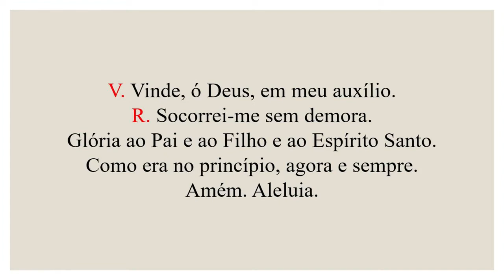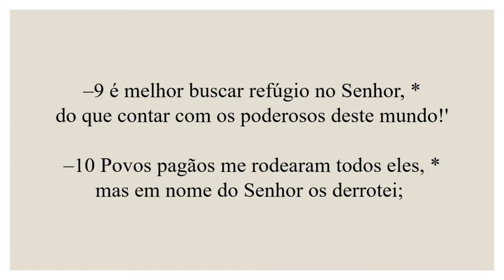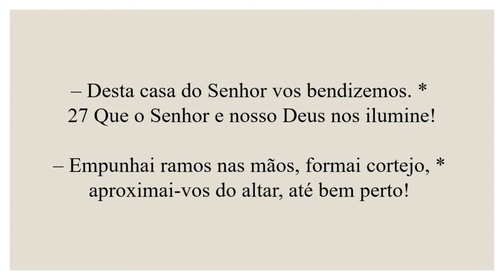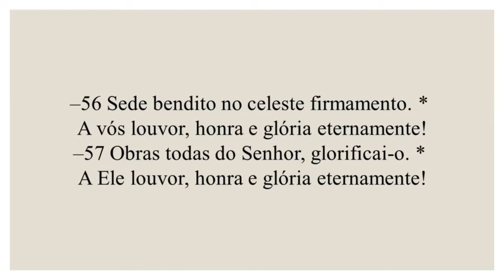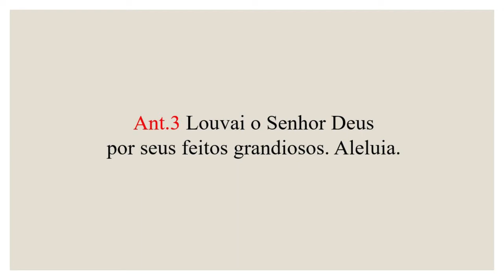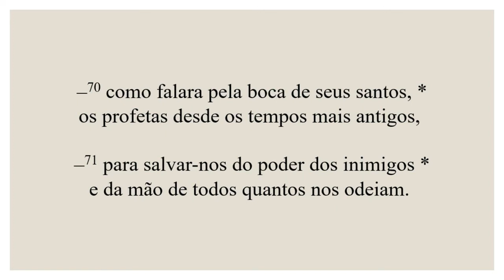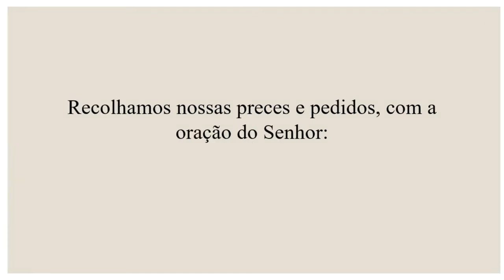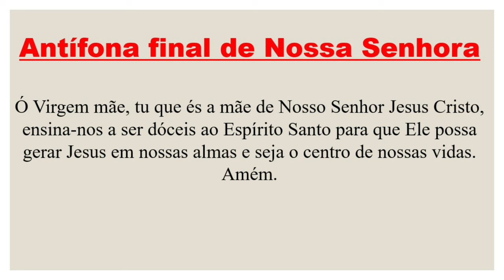Laudes- 25 de Setembro de 2022| 26ª Semana do Tempo Comum| 2ª Semana do Saltério